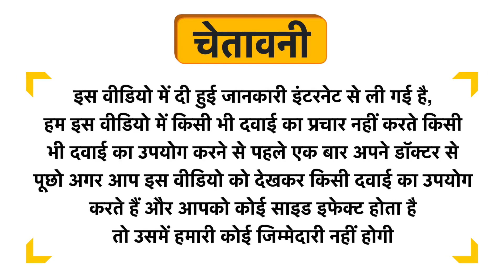Aveil Gel SPF 50 Uses in Hindi | Side Effects | Dose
Aveil Gel SPF 50 Uses in Hindi | Benefits | Side Effects | Dose